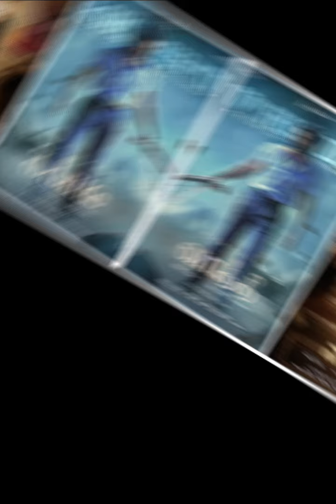tamil cinema update movie update funny facts food freefire moviefacts viral like shorts trending 1k